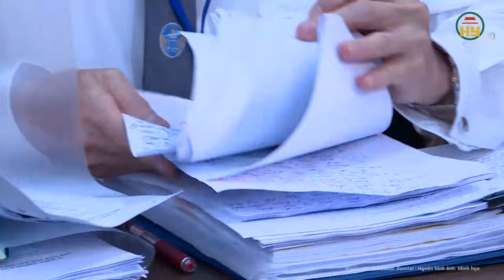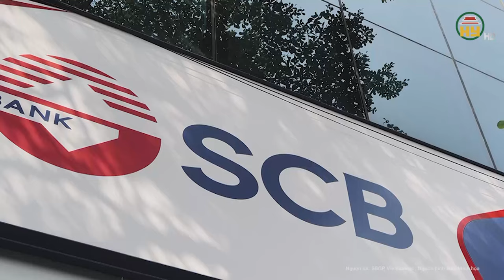Lật tẩy chiêu trò “tinh vi” Đỗ Thị Nhàn bày cho Trương Mỹ Lan để “ém nhẹm” sai phạm tại SCB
Tin tức 24h mới nhất | Lật tẩy chiêu trò “tinh vi” Đỗ Thị Nhàn bày cho Trương Mỹ Lan để “ém nhẹm” sai phạm tại SCB
Khi được nói lời sau cùng, Cựu Cục trưởng Đỗ Thị Nhàn trình bày đã có 35 năm công tác trong ngành ngân hàng, được tặng nhiều bằng khen, chỉ vì phút sai lầm, giờ ân hận, xấu hổ về hành vi của mình.
Trước đó trong ngày 19/3, trong phần luận tội phiên xét xử sơ thẩm vụ án xảy ra tại Tập đoàn Vạn Thịnh Phát và SCB, đại diện VKS đã đề nghị mức án đối với các bị cáo. VKS đề nghị bị cáo Đỗ Thị Nhàn, cựu Cục trưởng Cục 1 Cơ quan Thanh tra giám sát Ngân hàng Nhà nước, Trưởng đoàn thanh tra, mức án tù chung thân về tội "Nhận hối lộ".
Địa chỉ: 164 Nguyễn Văn Linh, thành phố Hưng Yên, tỉnh Hưng Yên
Tiktok: Truyền hình Hưng Yên
Facebook: Đài Phát thanh và Truyền hình Hưng Yên
Zalo: Đài PTTH Hưng Yên